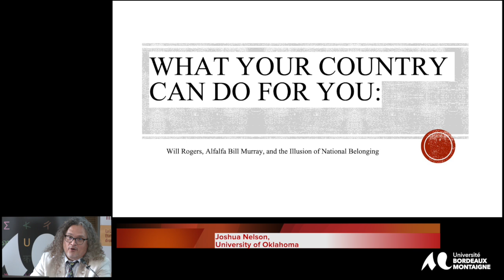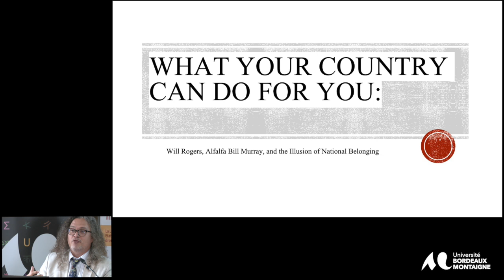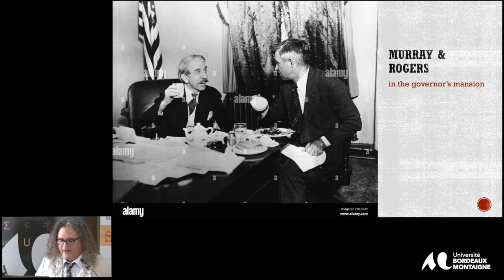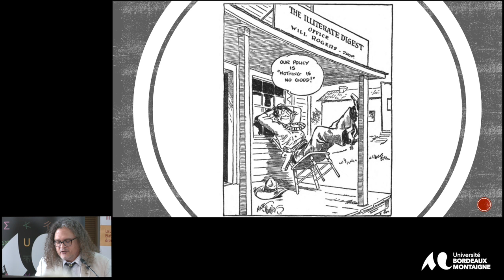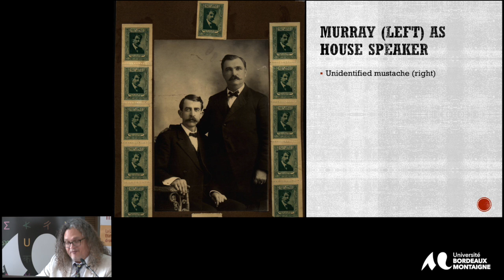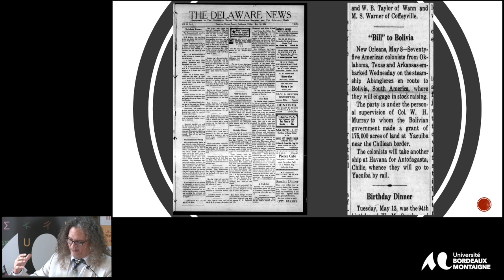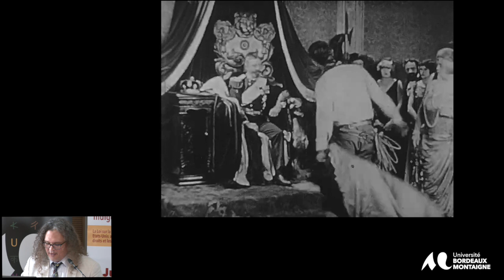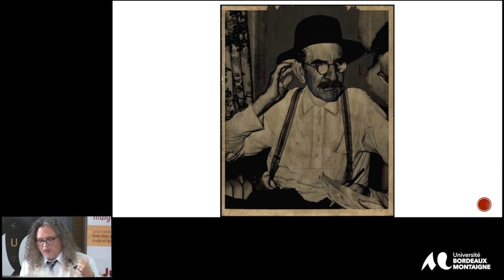Joshua Nelson, The Indian Citizenship Act at 100: Indigenous Rights. indigenous futures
Panel 4
The Indian Territory and Indigenous Citizenship
Joshua Nelson,
"What Your Country Can Do for You': Will Rogers, Alfalfa Bill Murray, and the Illusion of National Belonging: